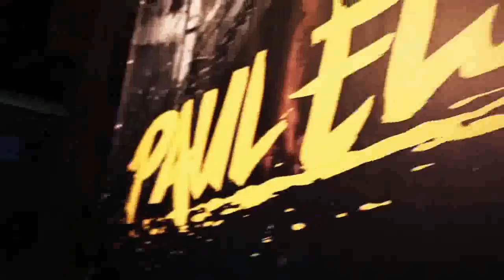Afterfilm - Paul Elstak - The Godfather of Hardcore 2015